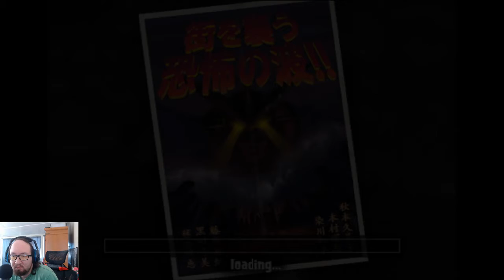War of the Monsters 100% Stream Highlights - IFJ Arcade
Highlights from the livestream where Erroll finally finished getting all of the trophies for War of The Monsters.

* Sorry the audio isn't balance all that well. Will do better next time!